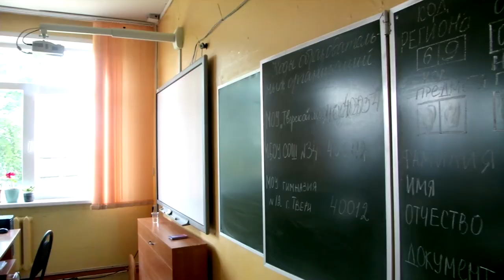В Тверской области 15 школьников сдали ЕГЭ по литературе на 100 баллов